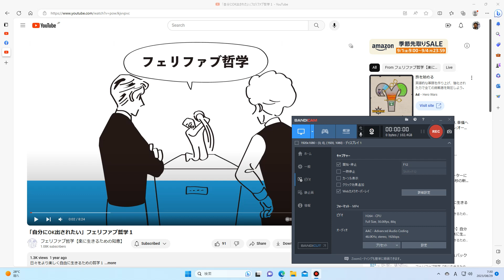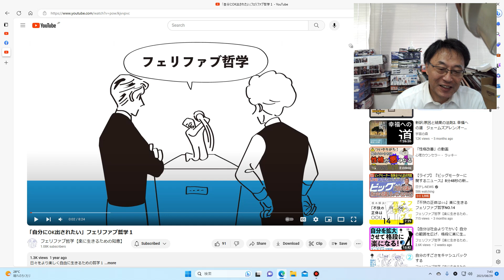雑談大好きおじさん 自我って単なる幻？ 気が楽になるわ！